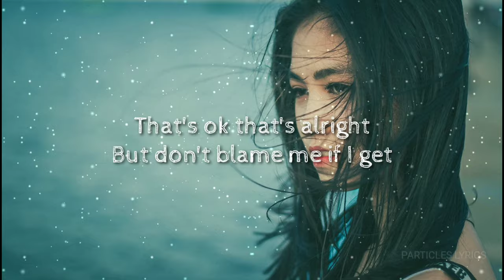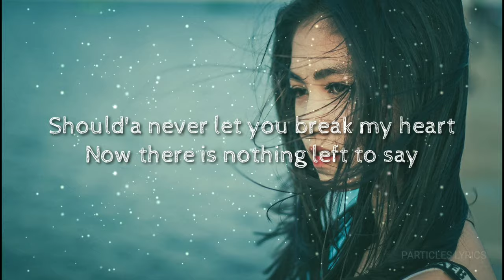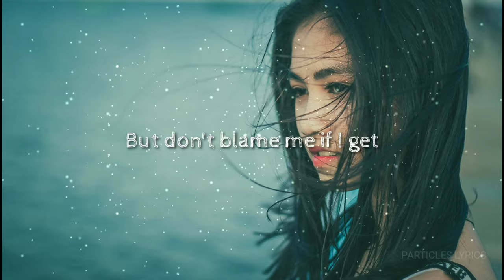Alan Walker , Huang Xiaoyun - Sad Sometimes | Lyrics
Alan Walker , Huang Xiaoyun - Sad Sometimes

Lyrics: 🎤

I've been dancing by myself tonight
Close my eyes I'm fading with the lights
Did you always keep me in the dark
If you knew why did you let me stay

Should'a never let you break my heart
Now there is nothing left to say
'Cause I'm lost in the silence between you and me
Now you're gone nothing's left of what used to be

That's ok that's alright
Go ahead and live your life
But don't blame me if I get

Sad sometimes
I still got a messed up point of view
All I see in everything is you